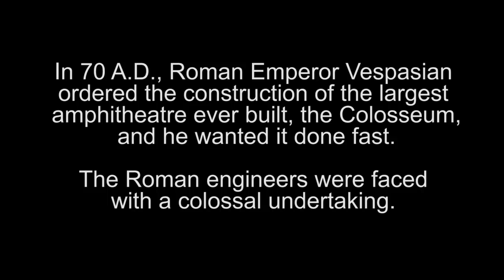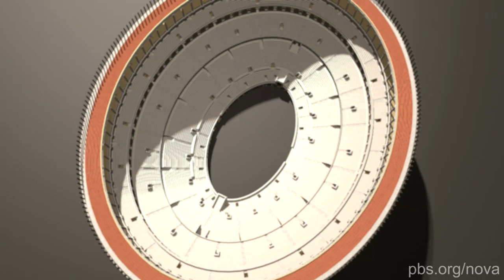Colosseum Building Blocks | NOVA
The Colosseum was built in just several years due to a clever use of repeating arches.